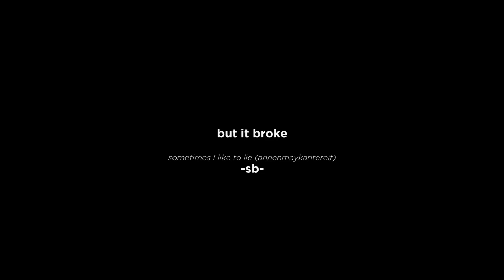but it broke [black sails : anne & max & jack]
i was very sick and did a rewatch. now let's go donate.

fandom : black sails ANNE max !